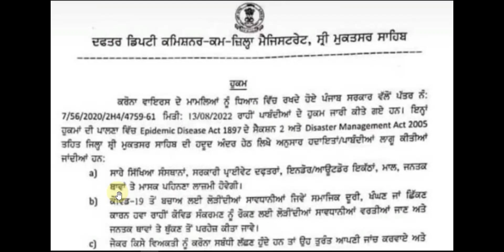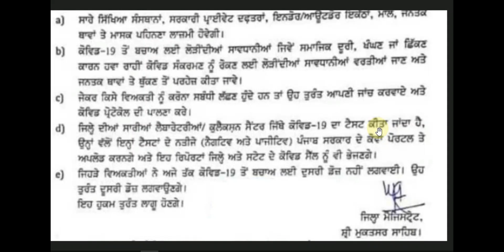Punjab ! Covid-19 New Restrictions For School Collages PSEB Latest News Update For School Collage